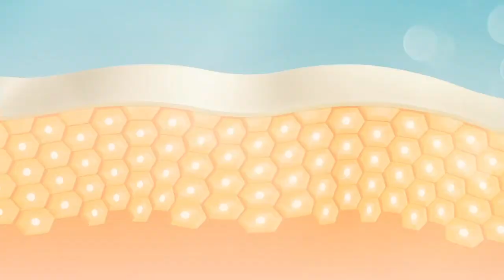Atomy Skin Care 6 System (English)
Atomy Global

ATOMY
ONLINE SHOPPING MALL